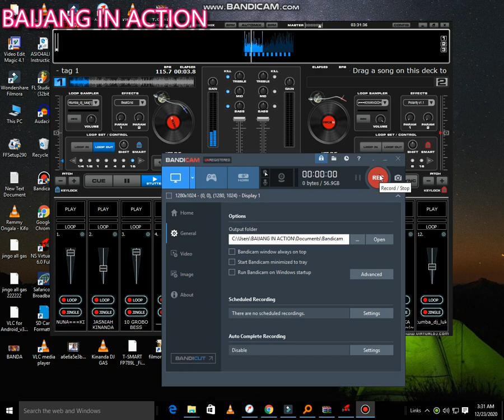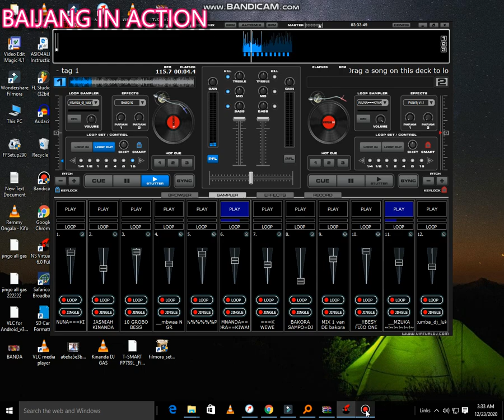singeli bakora vinanda 0765270800